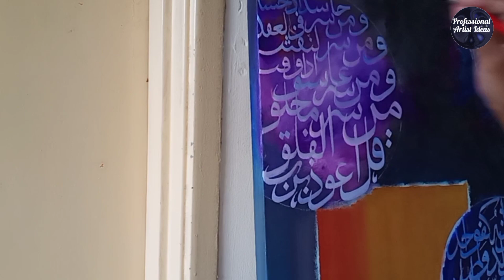Calligraphy For Painting Modern Style | Arabic Painting The First Episode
Surah;
Al-Ikhlas